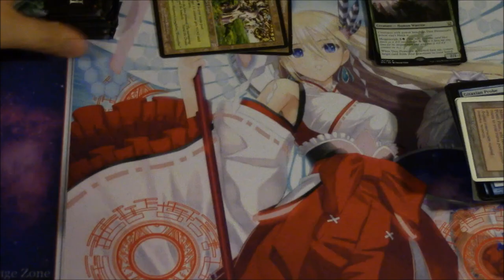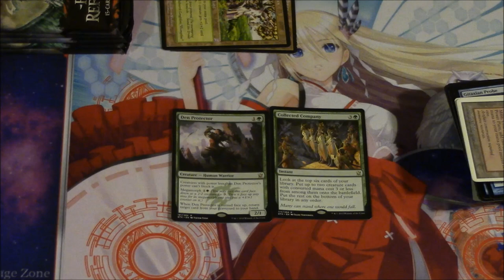Crazy?! Collected Company is $10 - MTG Finance